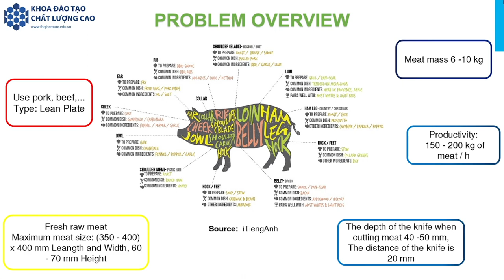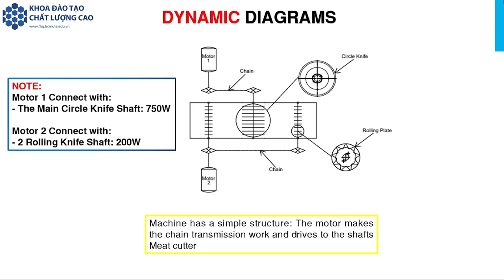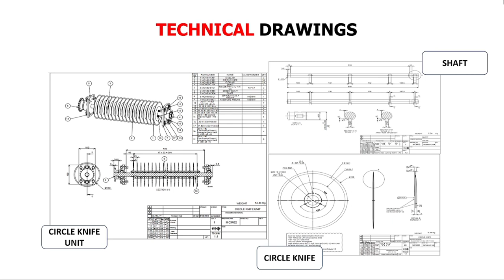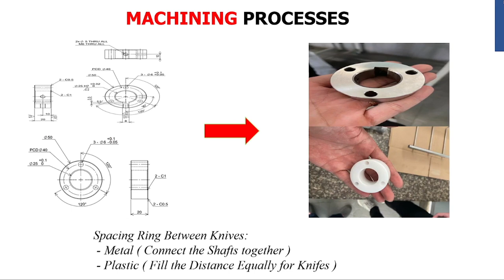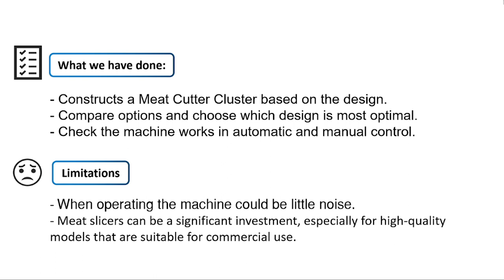22223DT311 - RESEARCH PROPOSED SOLUTIONS AND MANUFACTURE CLUSTER OF CUTTING BLADES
22223DT311 -  RESEARCH PROPOSED SOLUTIONS AND MANUFACTURE CLUSTER OF CUTTING BLADES

ĐƠN VỊ TÀI TRỢ:

1. CÔNG TY CỔ PHẦN TẬP ĐOÀN 911

2. CÔNG TY TNHH G.A CONSULTANTS VIỆT NAM

3. CÔNG TY TNHH VISION INTERNATIONAL